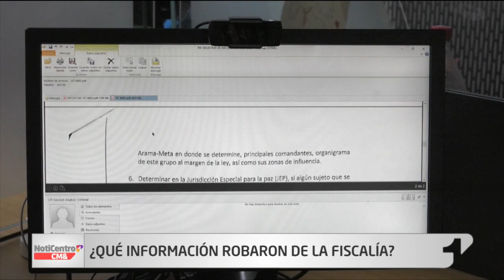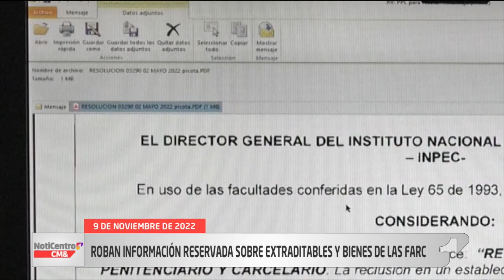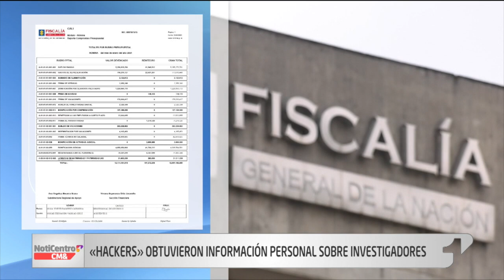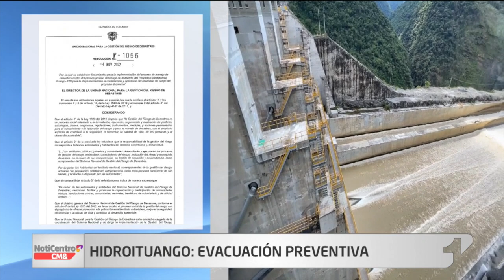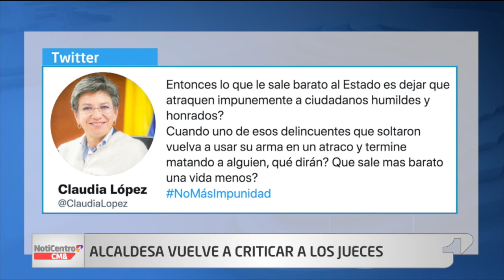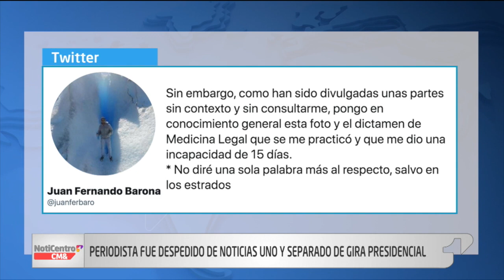NotiCentro 1 CM& Emisión Central 09 de Noviembre de 2022